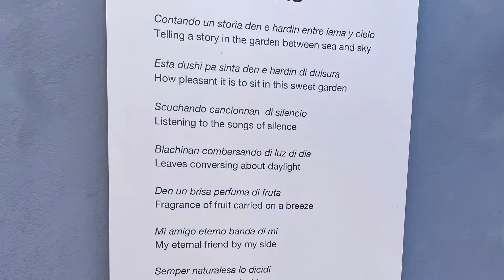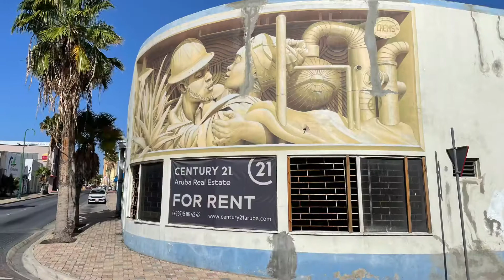San Nicolas Murals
Art in Aruba